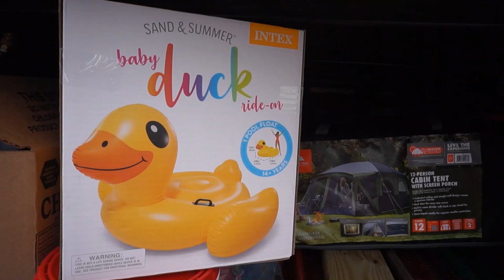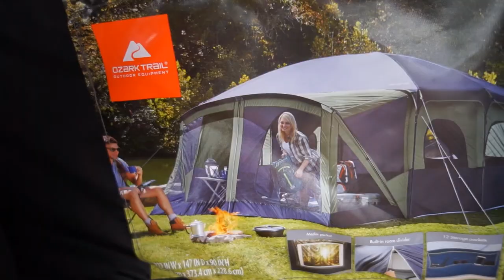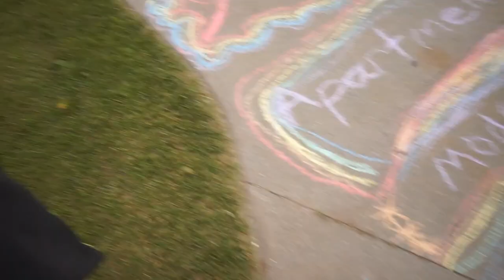family summer fun | fun start to summer!!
a fun  start to our summer

   Welcome to our summer fun day! We have some breakfast together, then Jori heads to the store to get some pool supplies and a new tent for the family. This summer fun for kids includes swimming in the pool and jumping on the trampoline! Elianah gets a new ducky pool toy, and Biname does some mowing. Summer family fun, and family friendly content. We give a quick garden update and just enjoy the beautiful sunny weather!